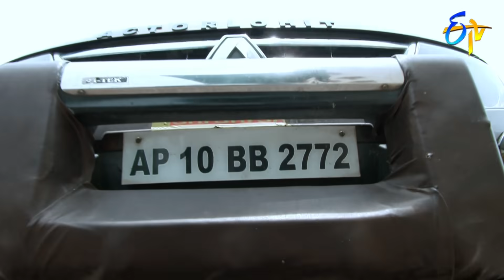Naa Peru Meenakshi | 3rd August 2020 | Full Episode No 1540 | ETV Telugu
Gauthami makes Prem and Janu launch the company's logo. After finishing the inauguration event, Gauthami and others worry about Meenakshi.